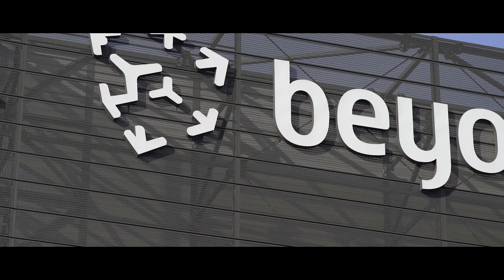Security Excellence Roadshow - Beyond.pl & CIONET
Ponad 70 CIO z topowych firm zobaczyło Beyond.pl Data Center 2  z okazji konferencji Security Excellence Roadshow, którą współorganizowaliśmy z CIONET Polska.

Wydarzenie dotyczyło cyberbezpieczeństwa, a swoje prelekcje wygłosili m.in. Piotr Konieczny, założyciel Niebezpiecznik.pl czy Jacek Skrzydło, Security Solution Advisor w Microsoft. Jako gość specjalny wystąpił Robert Cole, Chief Information Security Officer z GlaxoSmithKline.